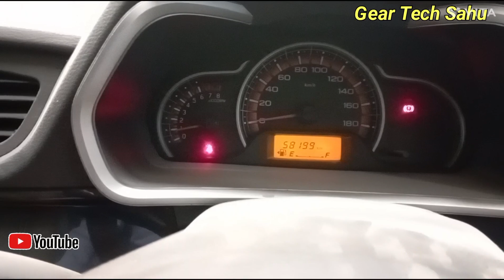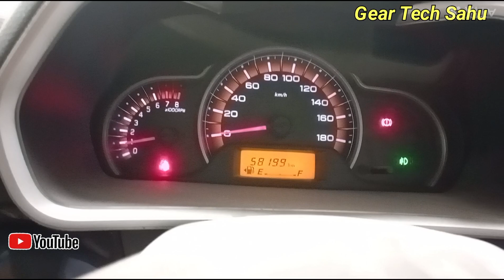how to calibrate throttle body alto k10#alto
throttle body ko kaise calibration karte hai.
how to calibrate alto throttle body.
how to calibrate alto800 throttle body.
vehicle vibration how to check alto
vibration problem how to solve.
engine vibration how to check alto